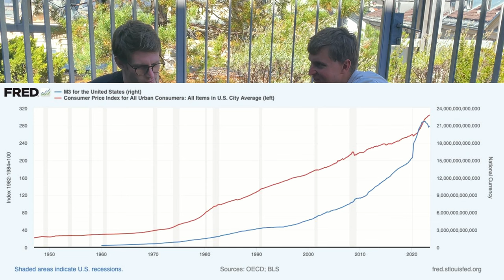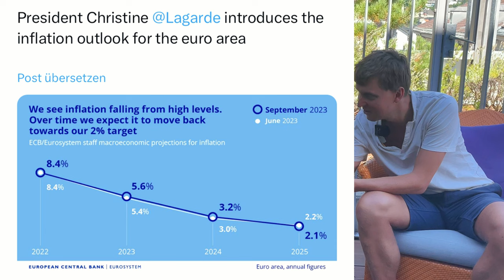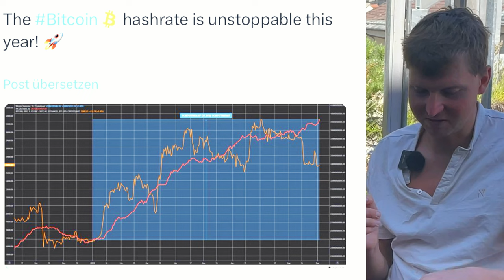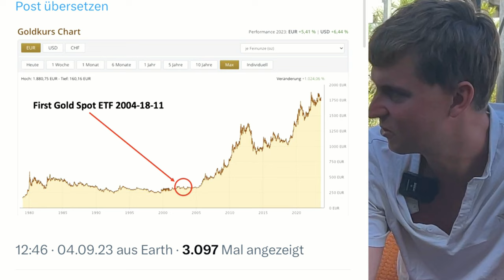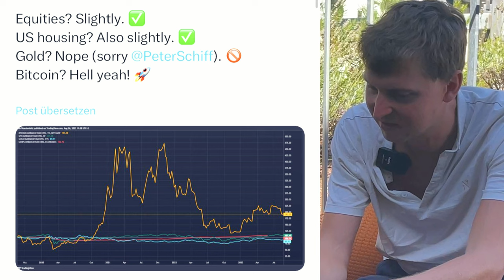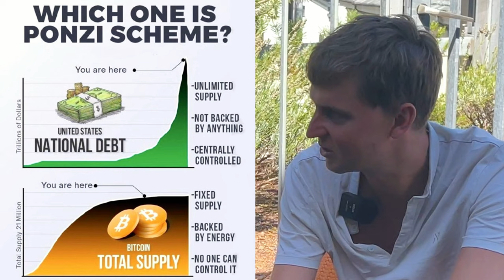SO VERHALTEN SICH DIE BITCOIN INVESTOREN | Jan Wüstenfeld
Bitcoin Hotel Show:

Jan Wüstenfeld erklärt uns, wie sich verschiedene Investoren bei Änderungen des Marktsentiments verhalten. Was ist Fundamentalanalyse, und welche Erkenntnisse können wir daraus ziehen?

Wie sieht unsere Wirtschaft aus? Was lernt man an der Universität über Geld, und hat die Geldmenge Einfluss auf die Inflation?

All das und vieles mehr erfahrt ihr in diesem Video.

——-Meine Empfehlungen

Mit dabei war Jan Wüstenfeld

Wir sind das #1 Bitcoin-Hotel in Plochingen. Komm vorbei und lass dich überraschen, wir haben einen Ort erschaffen, um Bitcoin live zu erleben:

- Satoshi Bar mit Lightning Payment
- HODLER Suite
- Bitcoin Infopunkt
- Bitcoin ATM by Kurrant
-Bitcoin Verkaufsautomat
-Bitcoin Kunst